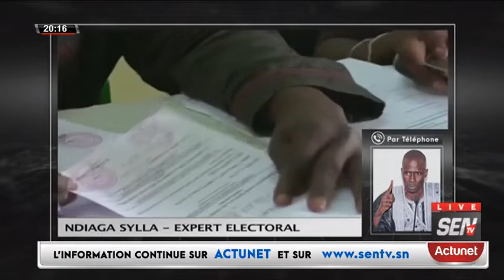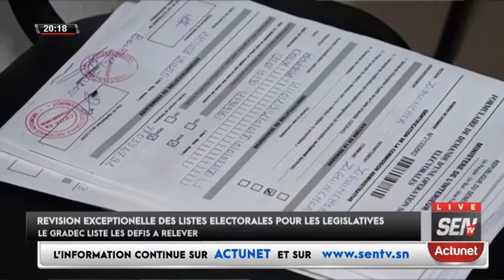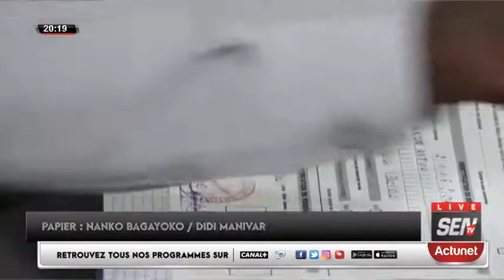CRISE EDUCATIVE : "Serigne Saliou Gueye , Systeme De Renumeration Youyou Nion nara Taal Deuk bi..."